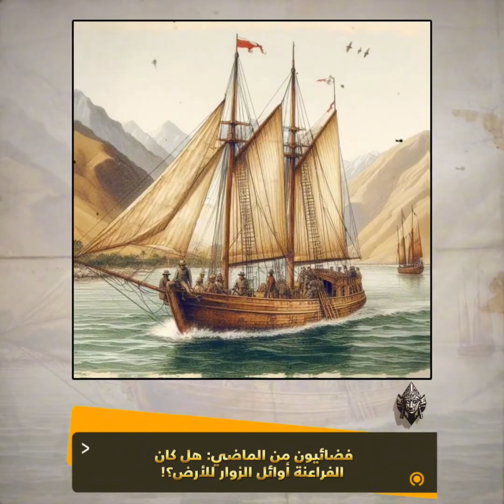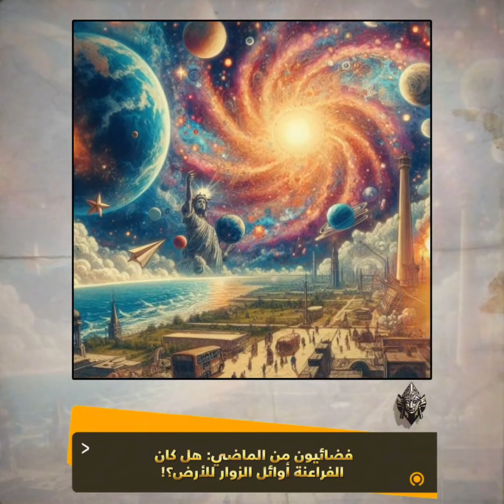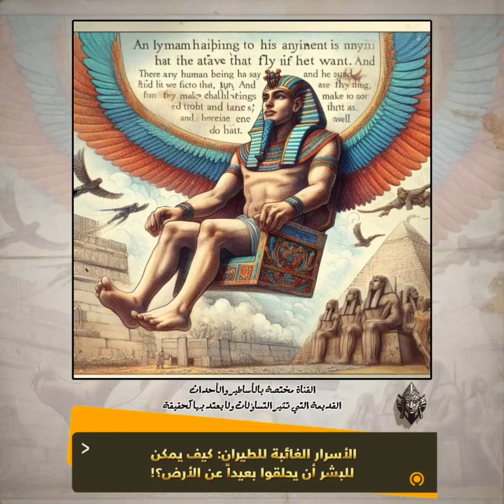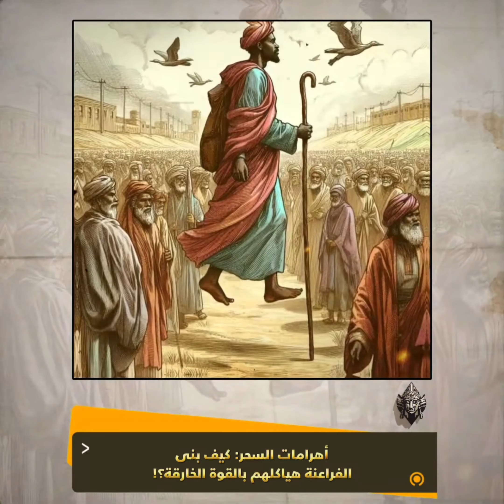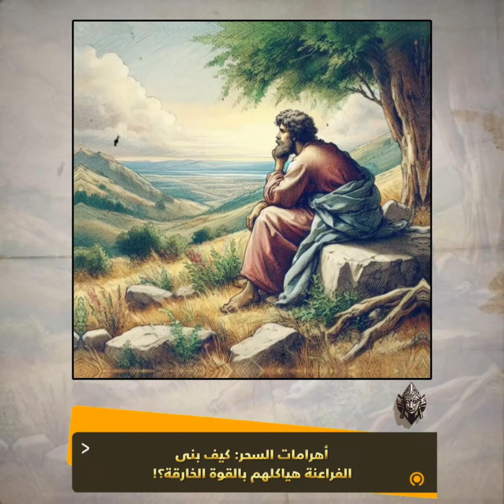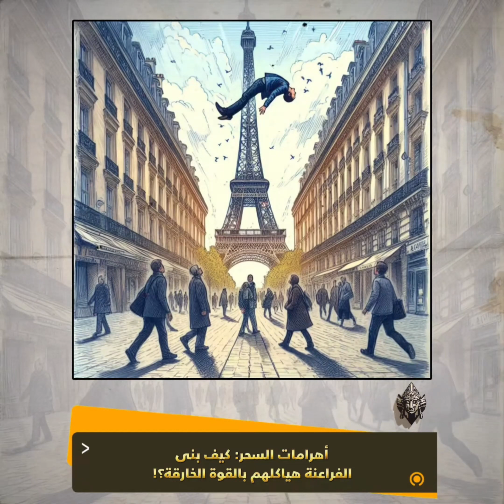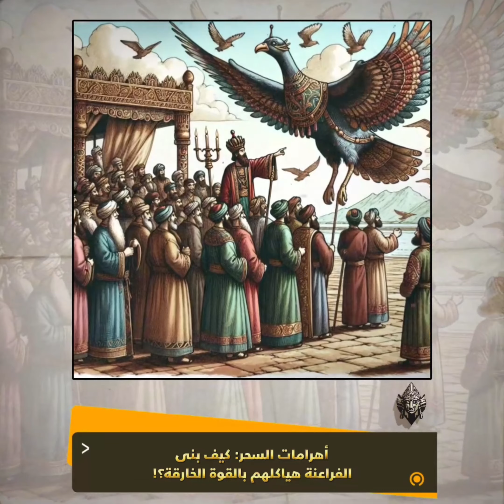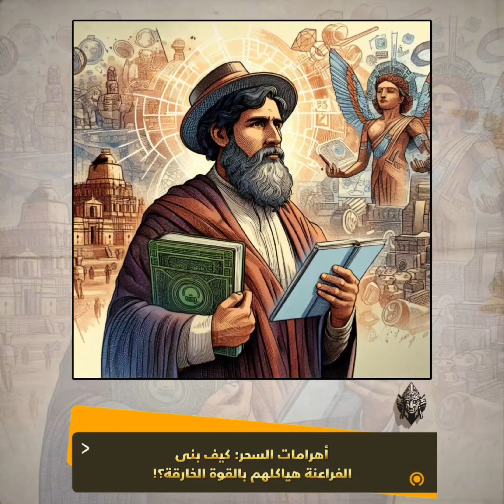وكانت أحجار الهرم تطير في السماء!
رحلة من مصر إلى القمر وأمريكا - حقائق مثيرة تكشف تواجدهم في العوالم المجهولة!

استعد لرحلة فريدة وملحمية تأخذنا في رحلة من الفضاء الخيالي إلى الواقع التاريخي في هذا الفيديو المثير! هل وصل الفراعنة إلى أمريكا قبل آلاف السنين، أم هل جاءوا من القمر؟ انغمس في حقائق مثيرة حيث أثبت البحار النرويجي ثور هايردال أن الفراعنة ربما سبقوا اكتشاف أمريكا بسفن مصنوعة من ورق البردي.

استمع إلى رحلة المستكشف النرويجي واكتشافه الفريد لآثار الجماعات التي هاجرت من بيرو إلى جزر المحيط الهادئ. هل كان هذا الاتصال بين مصر وأمريكا ممكنًا؟ هل كانت أساطير الفراعنة حول غرق أطلانطس حقيقية؟

هل توجد مسلات فرعونية على سطح القمر؟ تعرف على الأدلة التي يقدمها رواد الفضاء والتي قد تشير إلى وجود فراعنة على سطح القمر. هل جاءوا من هناك أم هاجروا من القمر إلى عوالم أخرى؟

استعد لرحلة غامرة إلى عوالم مجهولة، حيث نكشف عن أسرار قديمة تثير الفضول وتحير العقول. هل كان لدينا زوار فراعنة من الفضاء؟ اكتشف الأدلة وراء هذه القصة الغامضة والمثيرة!

وفي رحلة العجب، نستكشف حكايات الطيور الطائرة ونكشف عن حقائق لم يكن للعلم أن يكشفها. هل لدينا قدرات خارقة مثل الطيور؟ هل كان للبشر قابلية للطيران في القرون القديمة؟ انضم إلينا في هذه الرحلة الملهمة حيث نتنقل بين عوالم الطيور والأساطير القديمة.

أخيرًا، نكتشف أسرار الطيران في الحضارات القديمة، حيث نسلط الضوء على الطيران في مصر والهند والمكسيك. هل كان للإنسان القديم قدرة على الطيران؟ هل كانت هناك تجارب نفسية أو ظواهر خارقة تمكنهم من تحقيق هذا الإنجاز؟

انضم إلينا في هذه الرحلة الممتعة حيث نخوض في عوالم من الأسرار والغموض ونكشف عن حقائق تاريخية قديمة لم تكن معروفة من قبل!